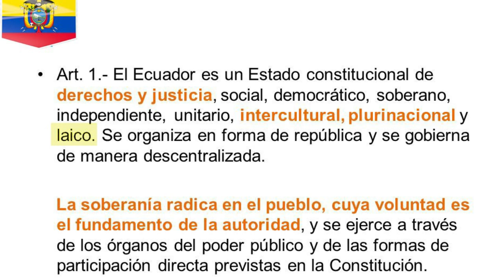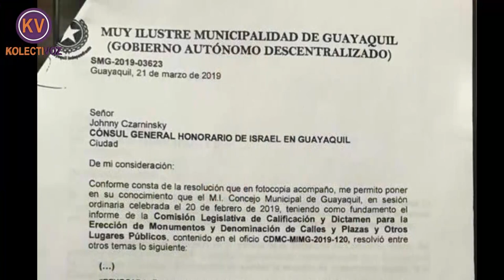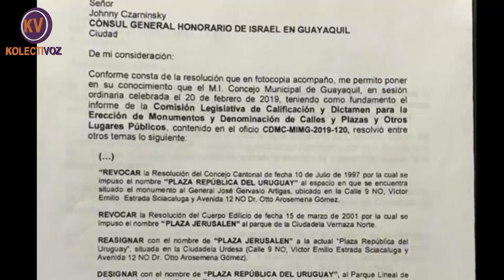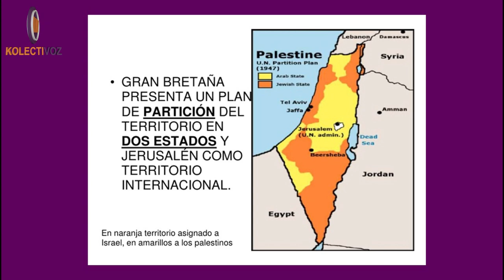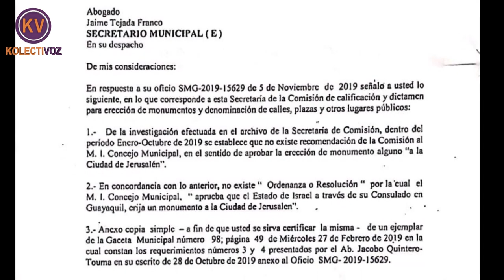"Los parques y plazas de Guayaquil son de todos. Es inconcebible que se los privaticen".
Julio Cesar Roca, Guayaquileño residente en Urdesa, se pronuncia respecto al proyecto "Plaza Jerusalén", el cual fue aprobado por el Municipio de Guayaquil, sin cumplir con la debida socialización con los moradores del sector.

A CONTINUACIÓN, DETALLES RESPECTO AL CASO DE ENTREGA ILEGAL E IRRESPETUOSA DE UN ESPACIO PÚBLICO POR PARTE DE LA ADMINISTRACIÓN SOCIALCRISTIANA A EMPRESA PRIVADA PARA DESARROLLO DEL PROYECTO "JERUSALÉN" EN PARQUE DEL SECTOR DE URDESA EN GUAYAQUIL

ORDENANZA DE MONUMENTOS
La ley dice que para construir cualquier tipo de monumentos en la ciudad, deben ser EXCLUSIVAMENTE ordenados por el concejo municipal. Esto nunca pasó. No hubo recomendación de la comisión, ni voto en el concejo municipal.

PERMISOS DE CONSTRUCCIÓN
Todos sabemos que en Guayaquil NADIE levanta un ladrillo sin el letrero de información de obra porque inmediatamente te clausuran. El parque Jerusalén fue construido en total secretismo. Nunca hubo información alguna en ninguna parte.

En Urdesa existe la Asociación Cívica y Cultural de la ciudadela Urdesa el comité de vecinos de Urdesa, conformada por residentes de la urbanización que llevan vidas enteras viviendo y cuidando de su ciudadela. Nunca se les consultó, informó, socializó. NUNCA.

RELIGIOSO
Ésta podría ser la parte más álgida para algunos. La ciudad de Jerusalén es sagrada para la 3 grandes religiones monoteístas: judaísmo, cristianismo (base de la católica y evangélica) e islam. Intencionalmente se han excluido a dos de ellas.

NUNCA HUBO SOCIALIZACIÓN CON EL SECTOR
El Municipio de Guayaquil jamás contestó diversas cartas emitidas por embajadas, iglesias, vecinos, asociaciones, fundaciones ambientales, etc que le hicieron llegar solicitando información.